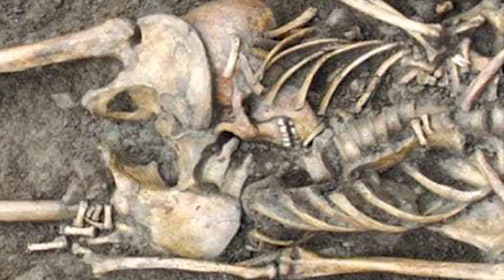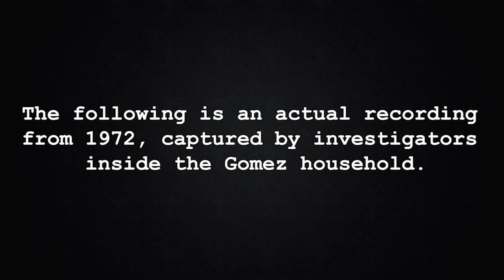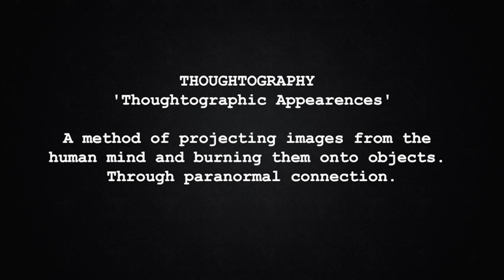The Faces of Belmez (Creepy and Unexplainable)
The faces of Belmez were a series of haunting human faces that appeared across the floor of Maria Gomez Pereira's home in Belmez, Spain from 1971 until 2004. Until this day these haunting, paranormal events have never been fully explained. Despite scientific testing they have yet to be proven as fake and there is even more to the creepy tale of the faces of Belmez, so listen on if you dare.